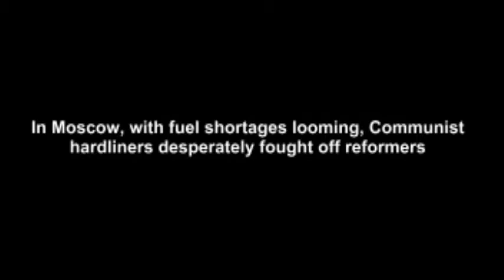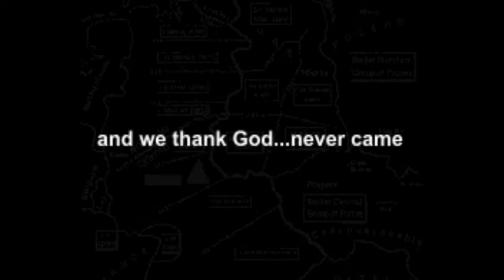Tom Clancy Red Storm Rising Fan Trailer (16x9)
fan-created trailer of TV miniseries for Tom Clancy's 1986 military novel Red Storm Rising, reposted in 16x9 format (original was 4x3 letterboxed)